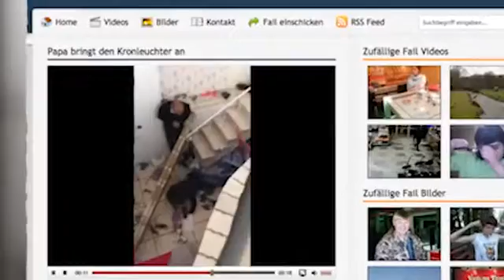Kronleuchter Montage endet mit Absturz